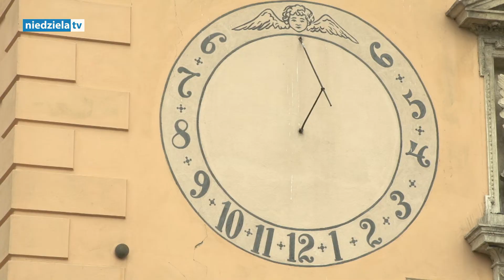Świadectwo różańcowe – Magdalena Buczek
Tygodnik Katolicki „Niedziela” prezentuje telewizyjny cykl pt. „Uczynić Różaniec modlitwą wszystkich”, w którym przedstawimy 20 świadectw różańcowych przedstawicieli wspólnot działających w Polsce, skupiających osoby, które kochają i codziennie odmawiają Różaniec.

Uczynić Różaniec modlitwą wszystkich - to słowa i gorące pragnienie Pauliny Jaricot, założycielki Dzieła Rozkrzewiana Wiary i Żywego Różańca. Słowa te to jednocześnie hasło X Ogólnopolskiej Pielgrzymki Żywego Różańca połączonej z II Ogólnopolskim Kongresem Różańcowym, które odbędą się w dniach 3-4 czerwca br. na Jasnej Górze.